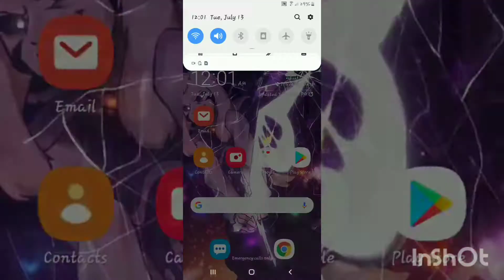try not to laugh, you have to keep watching